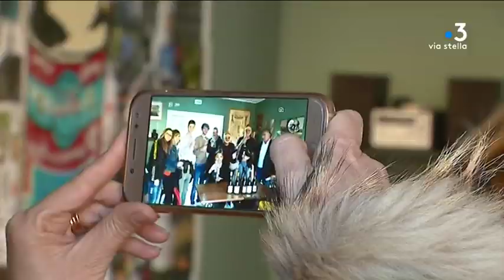Un tour opérateur d'Elbe à la découverte de la Corse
Intervenants -
Marco Rosselli
Responsable commercial du T.O. Napoleon
Michel Ienco
Elu de la Chambre de Commerce de la Haute-Corse,
délégué au tourisme
Yves Leccia
Vigneron

Equipe - Emilie Arraudeau, Christian Giugliano